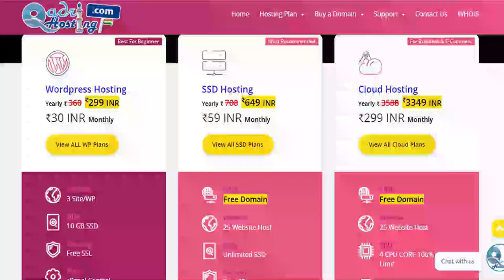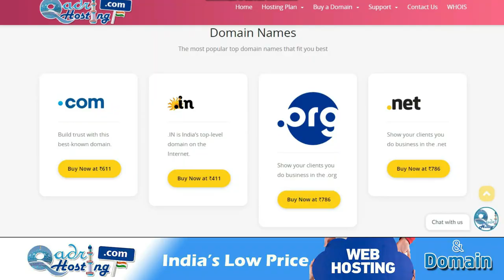kya ser o tafreeh ke liye ghumna jaiz hai | ghoomna phirna | sehet ke liye tehelna | morning walk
(NEWS & Update) 📰 📅⏰
Upcoming Videos & Live Timing
Sunni Quadri Wazaif
Sikander Warsi about ser o tafreeh
SMS Warsi about Islam me ghoomna phirna kaisa
kya Shariat me ghoomna phirna mana hai
subah ke waqt sair karna
mind fresh karne Ke liye tehelna kaisa
Shariat me ser o tafreeh kahan tak jaiz hai
kya sara din ghoomna jaiz hai
islam me sehatmand rehne ke liye ghoomna
walk karna kaisa
tehelna kaisa
kab ghoomna jaiz kab mana
subah ke waqt tehelna kaisa
kya achchi health ke liye ghoom sakte hain
fit rehne ke liye tehelna
bezaroorat ghumna phirna
healthy rehne ke liye ser o tafreeh
क्या इस्लाम में घूमना फिरना मना है
शरीअत में सैरो तफ़रीह कहाँ तक जाइज़ है
شریعت میں گھومنا پھرنا کہاں تک جائز ہے
صحتمند رہنے کے لئے سیر و تفریح کے لئے جانا کیسا